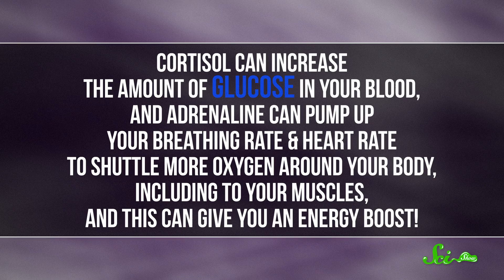Can Danger Give You Super Strength?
SciShow is nominated for a Webby!
Vote for us!

Have you ever heard that you become more powerful in life-or-death situations? There are a lot of anecdotes about super strength, but is it a real thing?